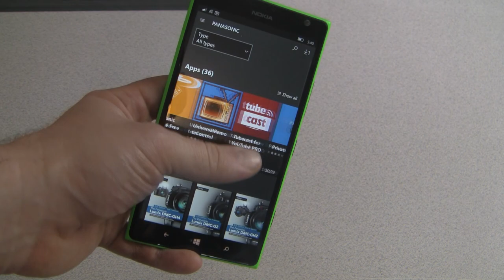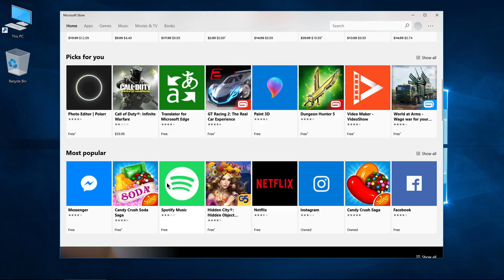LMASTER | LIVE VIEW AND CONTROL PANASONIC LUMIX w/WINDOWS 10 PC AND PHONE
LMaster will allow you to remotely view and control your Panasonic Lumix camera from a Windows 10 computer or Windows 10 Phone.

LMaster is a free app that you can download from the Microsoft Store and it lets you view what your Panasonic Lumix camera is seeing from any Windows 10 device, including a computer (desktop or laptop PC), Windows 10 Phone, and more. It has several options that will let you remotely snap pictures, record video, change ISO, aperture, shutter speed, and more, right from the app on your PC or phone.

In this video I'll use a Microsoft Surface Pro 3 and a Windows Phone with the LMaster app installed to control a Panasonic Lumix G7 camera. It's much easier to compose your shot when you can see it on a larger screen. Plus you can start and stop recording right from the app. The app works with several Lumix models, see the specs for more information.

If you have an iOS or Android device, you can use the Panasonic Image App.